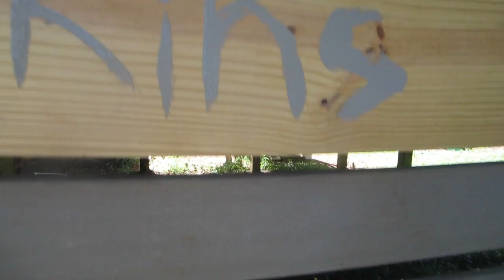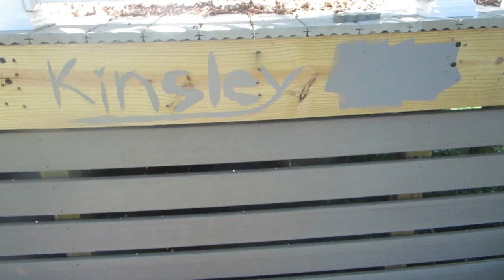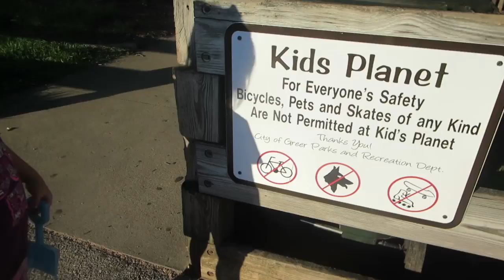HELPING DAD PAINT! │6•28•15 DAILY VLOG